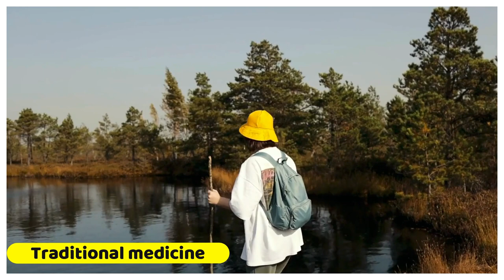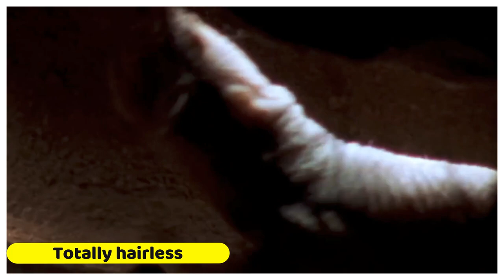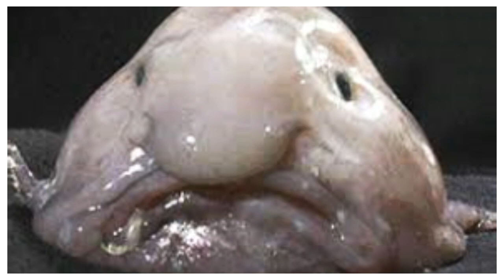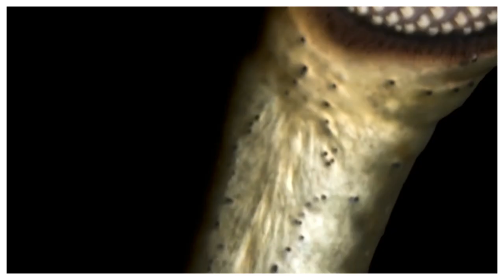15 Unique Animals That Exist In Real Life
Are you ready to laugh out loud? Then you won't want to miss this video featuring some of the funniest and most unexpected animals you've ever seen.

 From silly-looking birds to mischievous primates, these creatures will have you in stitches.

Get ready to laugh till you cry, because in this video we're showcasing some of the funniest and most bizarre animals that you won't believe actually exist in real life.

From furry critters with funny faces to quirky creatures that will leave you scratching your head, we've got it all.

We kick things off with the hilarious-looking aye-aye, a type of lemur with huge eyes, bat-like ears, and long fingers that it uses to fish for grubs. You won't be able to stop laughing at its comical appearance

Then, we'll introduce you to the star-nosed mole, a tiny mammal with a nose that looks like a starburst of pink tentacles. Trust us, you won't be able to take your eyes off of it.

And that's just the beginning! We'll also show you the saiga antelope, a creature with a bulbous nose that looks like it was squished in a vice, as well as the adorable quokka, a marsupial with a smile that will melt your heart.

 You won't want to miss the spectacle of the naked mole rat, a hairless rodent that looks like a wrinkly sausage with buck teeth, or the giant weta, a cricket that's so big it looks like a miniature monster.

Join us for a laugh-out-loud adventure as we explore the weirdest, wackiest, and most wonderful creatures in the animal kingdom. It's guaranteed to be a wild ride